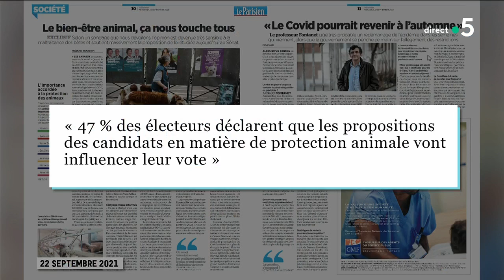Le blob, superstar de la science avec Audrey Dussutour - C l'hebdo - 25/09/2021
Tout savoir sur le blob
Et puis le blob, oui le blob. Star de la science, organisme inclassable et fascinant. La meilleure spécialiste du blob est française. Elle est biologiste, directrice de recherches au CNRS, et elle vient d’être récompensée pour ses travaux sur le blob. Rencontre avec Audrey Dussutour.